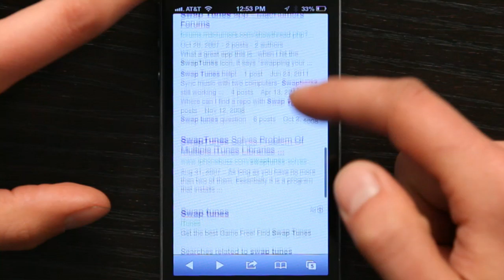How to Use Multiple iTunes Libraries With an iPhone : Tech Yeah!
Using multiple iTunes libraries with an iPhone is something that you can do to transfer music from one computer to another. Use multiple iTunes libraries with an iPhone with help from an experienced Apple retail professional in this free video clip.

Series Description: Apple's iPhone really is one of the most powerful little devices on the planet, supposing that you know how to use it to the best of its ability. Get tips on getting the most from your iPhone with help from an experienced Apple retail professional in this free video series.